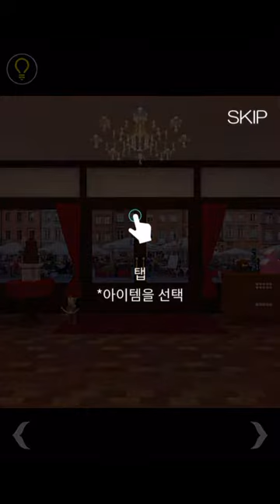방탈출 - Escape Rooms(NAKAYUBI CORPORATION) : 초콜렛가게(Chocolate Shop) 공략 full walkthrough